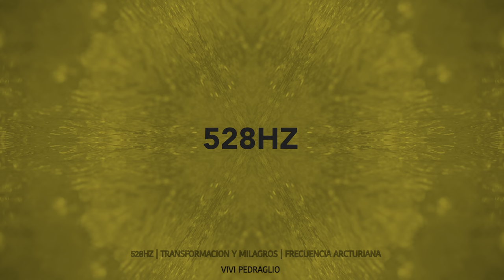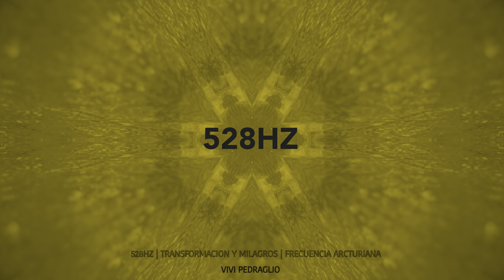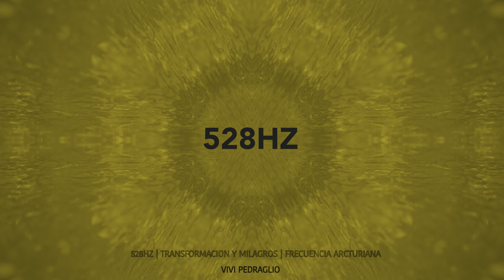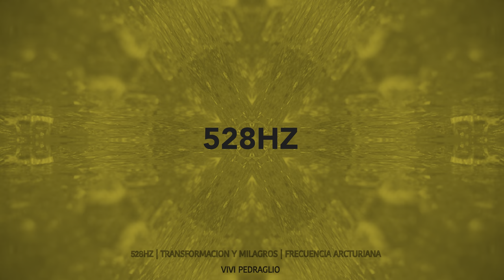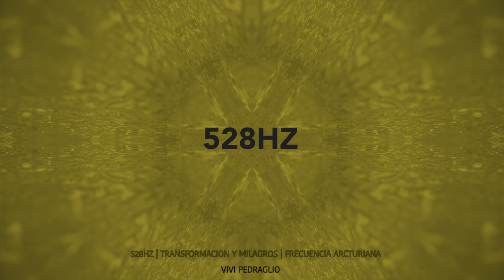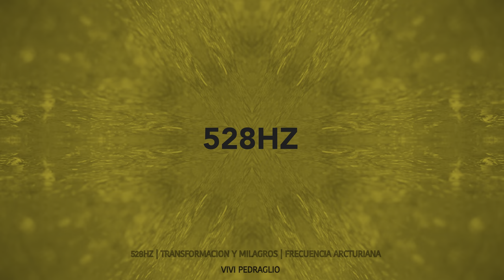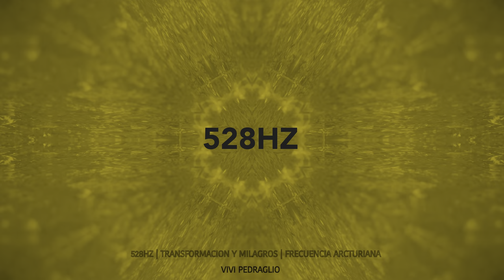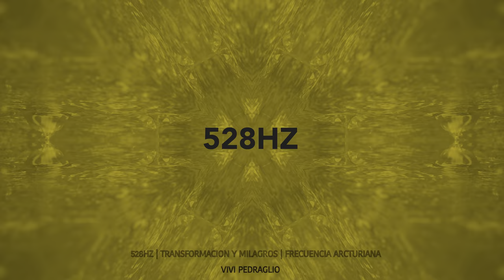528HZ 🟠 TRANSFORMACION Y MILAGROS 👽 | Frecuencia Arcturiana | Vivi Pedraglio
528HZ 🟠 TRANSFORMACION Y MILAGROS 👽 | Frecuencia Arcturiana | Vivi Pedraglio

Audio canalizado con La frecuencia de 528HZ

. 528 Hz Transformación y milagros. Integridad y Reparación del ADN.

Equilibrio paterno/ materno. Vuelta a casa. La intuición se magnifica y dirige la calidad de la razón, uniendo la fuente de sabiduría y luz a través del recuerdo del milagro redescubierto en cada momento. El oyente es obsequiado con la fuerza y la paz cuando su propósito se desvela gracias a los instrumentos del libre albedrío y la guía divina.

Nota: Do 5 (aunque hay gente que le Nama Mi pero no es un MI musicalmente sino un Do) Do # 5 en 432
Color: Amarillo/Rojo.
Chakra: Raíz o Plexo Solar Lumbar.
Elemento: Fuego
Sistema corporal: Estómago, páncreas, bazo, hígado, vesícula biliar, sistema digestivo. Úlceras, diabetes, hipoglucemia, cálculos biliares. Estrella de David

Video numero 5 de un PACK de 9 videos: “LAS 9 FRECUENCIAS SOLFEGGIO”

Escuchar en meditación, en un lugar tranquilo, con o sin auriculares, por 21 días.

Sesión de audio, video y frecuencias Arcturianas canalizada por Vivi Pedraglio (Musico) en Estudios PDG Musica
Diferentes frecuencias, sonidos, varios instrumentos a 432hz y voces de Vivi Pedraglio.

arcturianos solfeggio soundbath COMPUTERS: Apple MacBook Air M1, iPad Mini 6, iPhone 14 Pro
SOFTWARE: Reason Studios 12, Lumafusion Pro with Storiblocks (images), Logic Pro, Procreate Dreams
SYNTHS | SAMPLERS: Roland System-1m, V-Synth XT, MC-101,  SP-404 MK2, VP-03, TB-03, TR-08, Boss RC-505 MK2
MAIN CONTROLLERS: Roli Seabord, KORG nanoKEY Studio
EFFECTS PEDALS: Boss CH-1, CS-3, RE-20, RV-6, PS-6, VE-20, TE-2, RV-500, DD-500, MD-500, Roland Demora, Bitrazer, Torcido, Scooper
AUDIO INTERFACE/MIDI: Yamaha AG-03, Roland GO:Mixer Pro X, GO:Mixer
RECORDER GEAR: Roland R-5, Zoom H1, H3 VR, H8
PERCUSION GEAR: Kaolimba (Kalimba Japanese) (2), OvniDrum (SteelDrum Argentina) (2), Tambor De Trueno (Tormenta Thunder Drum) (2)
MONITORING: Monkey Banana Turbo 6, Roland Cube Street (2), CM-30 (2)
HEADPHONES: Sennheiser HD 280 PRO, Sistema De Monitoreo In Ear Acemic V5s, Apple AirPods Pro 2
MICS: RODE WIRELESS GO 2, RODE WIRELESS GO,  Shure SM-58, Cad 12, Korg CM-200 (2)
VIDEO GEAR: Roland V-1HD+, Yolobox MINI, ZONY ZV-1 (2), INSTA360 X3, WEB CAMERA 4k
MONITOR (screens): Samsung M5 (2)